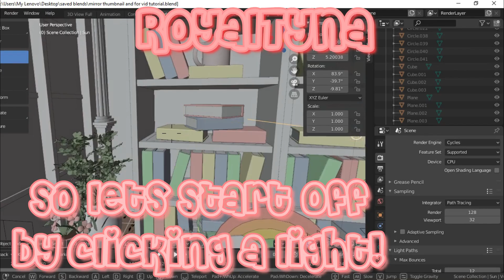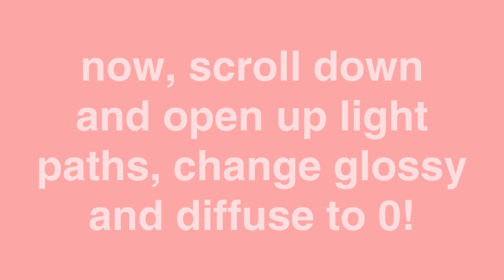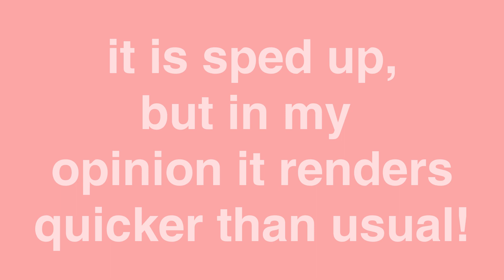How to Render Faster on Cycles! | Blender 2.82 / 2.83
꒰🖇꒱ Open Me! ♡ ࿐ ࿔

t i t l e :  How to Render Faster on Cycles! | Blender 2.82 / 2.83

꒰ ⋆୨🎀 s o c i a l s 🎀୧ﾟ꒱

 Roblox Group꒱ The Royalties! (My primary group!)

Turn up quality for the best experience!
Computer:
1-Click the setting's cog in the bottom-right corner
2-Click on 'quality'
3- Click on '1080pᴴᴰ'

Mobile:
1-  Click on the three dot's in the top right corner of your screen!
2- Click on 'quality'
3- '720p' or '1080pᴴᴰ' (depending on the highest quality on your screen!)

┊can you make me an intro*? - Sorry, no I can't, but, when I start taking requests ofc!

┊what do you use to edit and record*?- I'll be revealing that in a Q&A! Coming soon :)

┊can we collab*?- Currently, I only collab with some of my really good youtube friends! But if I plan on doing one with you, I''ll let you know!

whoop whoop! You Read my description!
If you see this, comment: ayeee 😎

꒰RoyalTyna࿐ ࿔